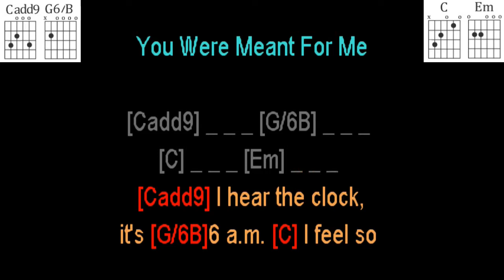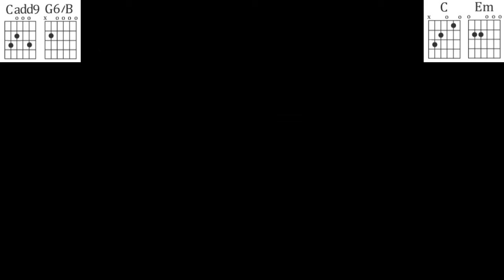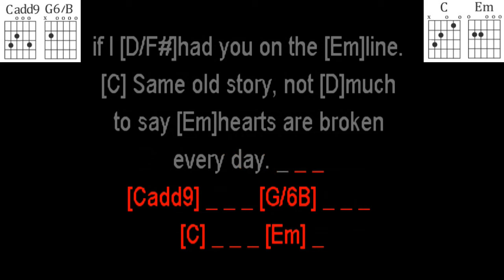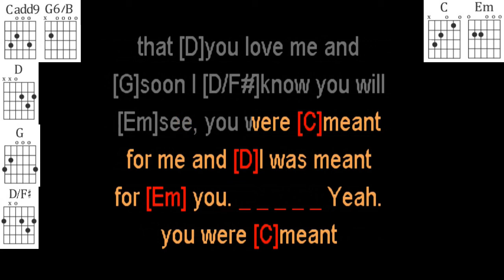You Were Meant For Me by Jewel guitar play along.